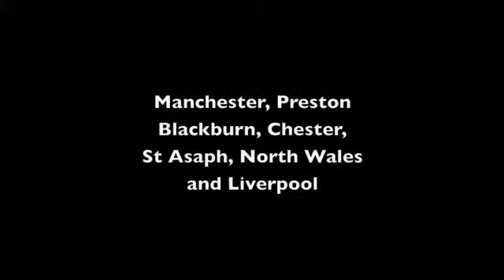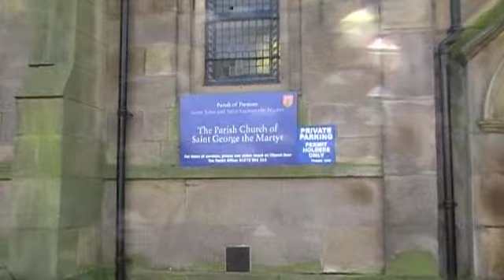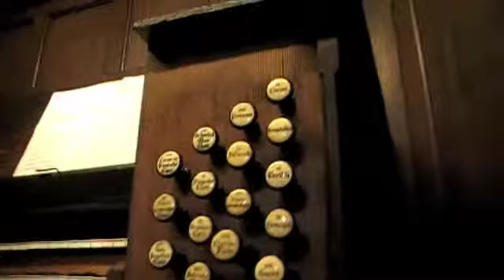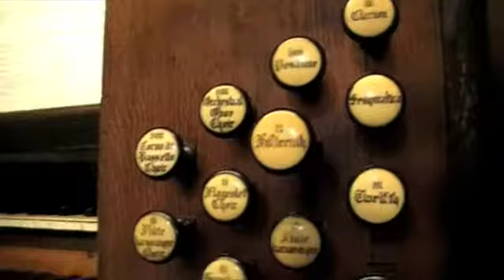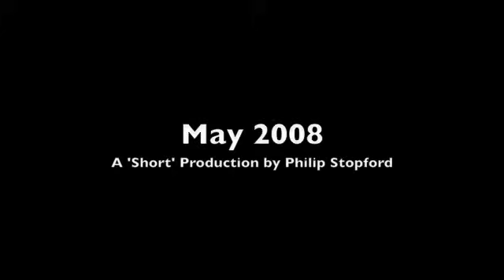USOC trip 2008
The May 2008 Bank Holiday weekend.